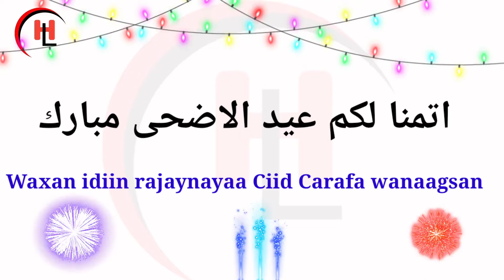عيد الاضحى المبارك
Halkan kabaro Afka Carabiga

Ama igalaso xidhiidh INSTAGRAMKA
Wakan linkiga Instagramka

KALMADCUSUBAF-CARABI#
Luuqadaha channel#